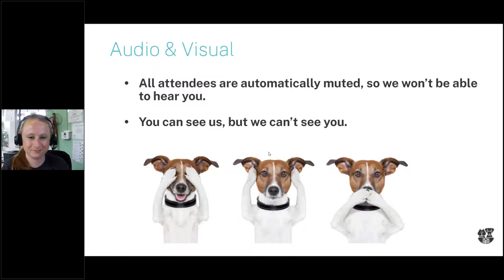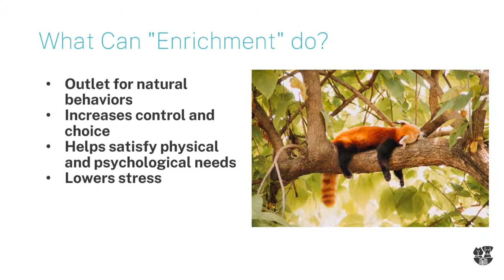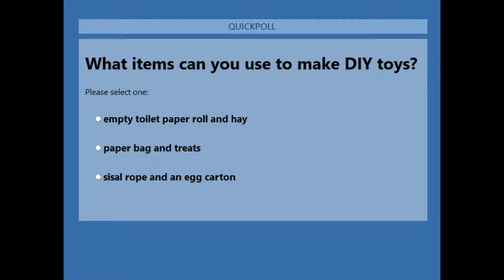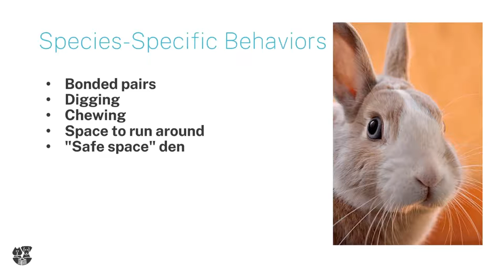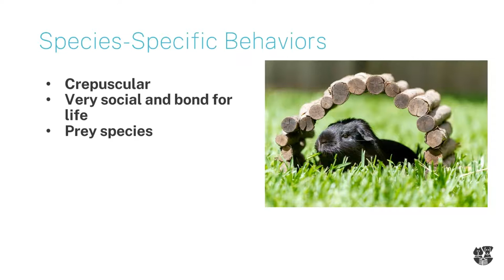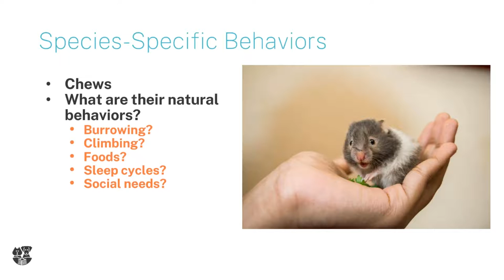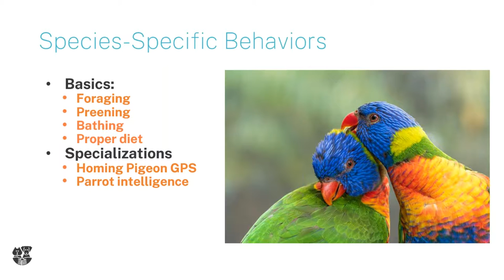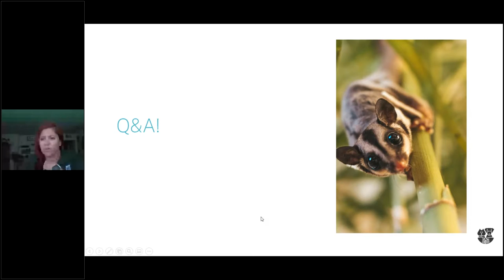Enrichment with Your Critters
This is a recording of a Pasadena Humane webinar from September 1, 2021.

Do you know the best way to interact with your critters? Join Pasadena Humane as we talk about rabbits and guinea pigs with our very own behaviorist Quinn Pickering. She will share the best ways for training these critters as well as some fun facts!